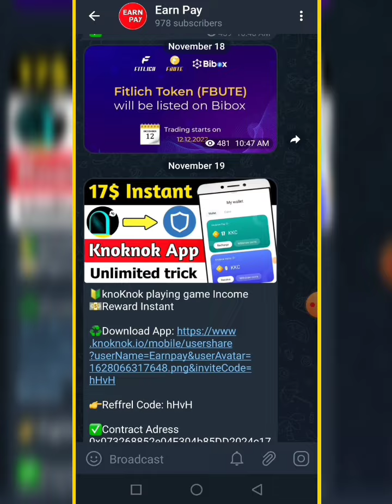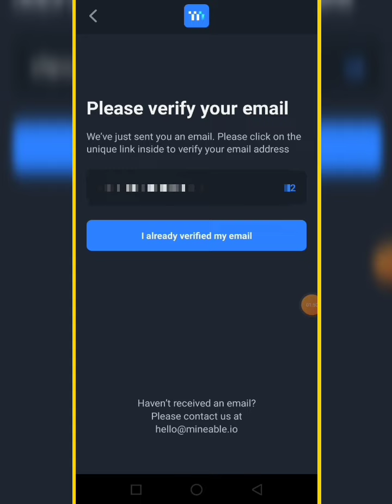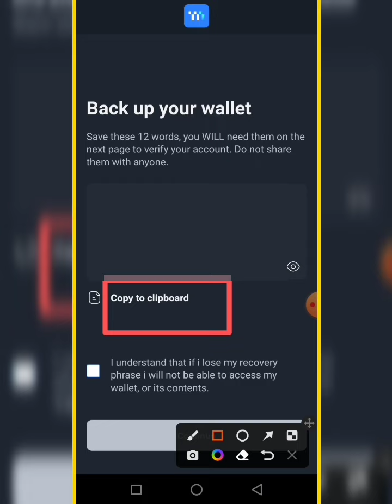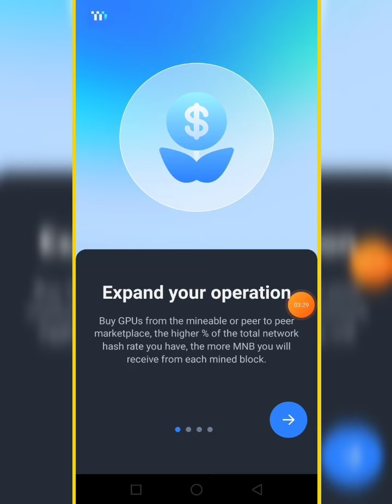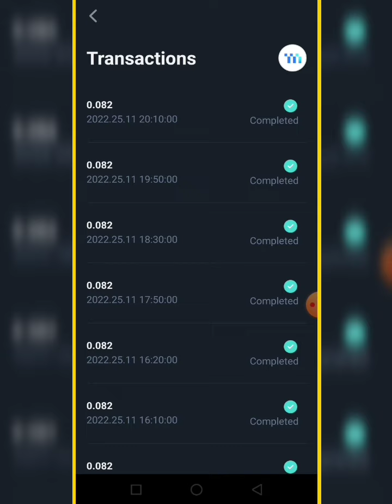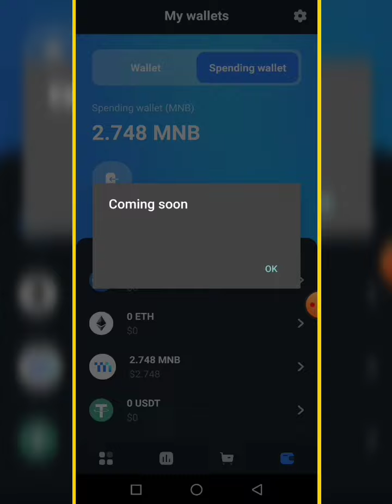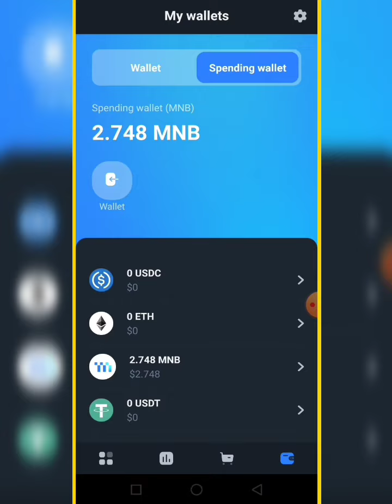Mineable Wallet Airdrop 5$ Daily Profit || Mineable 1MNB =1$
💞👉 Earn Pay 👈💞